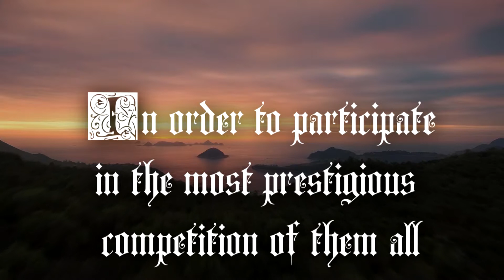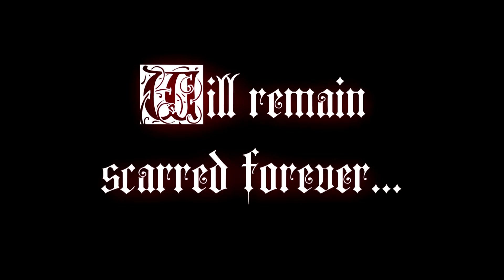Tournament of Redemption - Fantasy Book Trailer video by Voldemar Lemberg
"The Tournament of Redemption" is the debut dark fantasy novel by Voldemar Lemberg.
Available in E-book format and Paperback:

The "Tournament of Redemption" is a dark fantasy story about finding yourself in the midst of chaos, about holding onto values that you treasure the most. It is a story about people and about how sixteen lives can be changed and broken in a matter of days...

Sixteen participants enter the Tournament of Symbols - some led by vanity, some by their lust for glory, while others are seeking answers, after finding silence everywhere else.

From all the tournaments that are held in the known world, the Tournament of Symbols is without a doubt the most legendary one. Its origins are a mystery, while its legacy goes down for centuries. Each year, the strongest warriors from the entire continent come to Acoustone, hoping to reach immortality and to add their names to the Book of Champions.
Each name and symbol, written in the Book, is of a different color. No one has ever managed to win the Tournament of Symbols twice.
Some of the champions paid for their triumph with their lives, while others were maimed or driven insane - unable to compete ever again. The third kind simply considered themselves lucky enough to survive the first time and lived out their days enjoying the fame and gold that victory brought them.
Although, in reality, most of the past champions died, trying to repeat their greatest conquest…